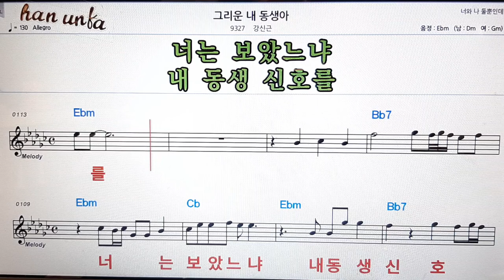그리운 내 동생아/강신근👍노래 반주, 코드 악보,가라오케💋Karaoke*Sheet Music*Chord*MR